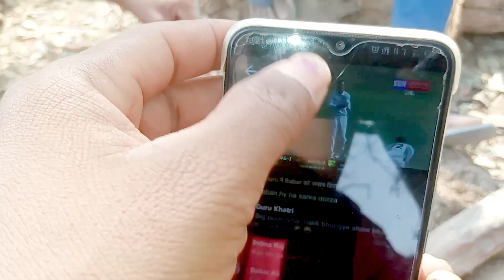up क अमरूद